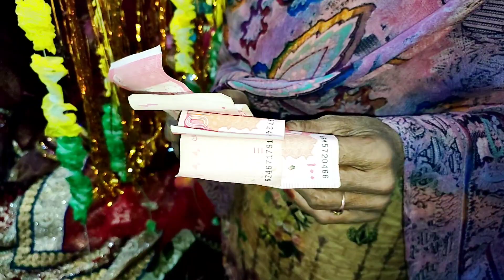دلہن کو گھر لے آئے دلھن چوکھٹ پکڑ کر کھڑی ہو گئی 😂kishwarvillagevlog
Dulhan ko ghar Le Aaye
village shaadi
gaon ki shaadi